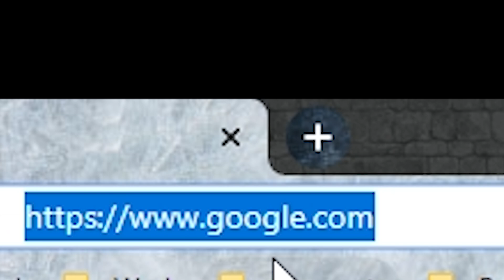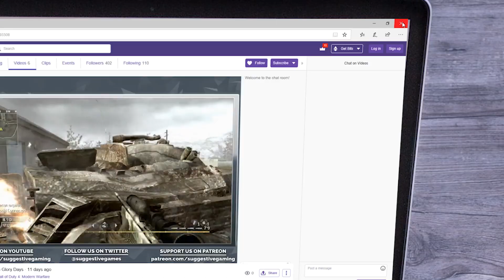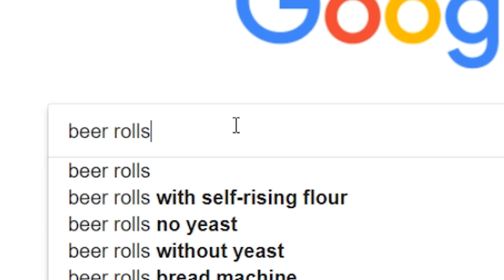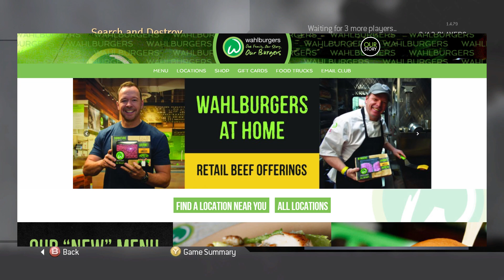Bringing It Back to Call of Duty 4: Modern Warfare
Call of Duty 4: Modern Warfare Let's Play:

Collin, Frank, and Chris dive back into Call of Duty 4: Modern Warfare to try and experience the game as it was in it's prime.  We get some captivating lobby talk, bad teammates, and a dispute with a helicopter.